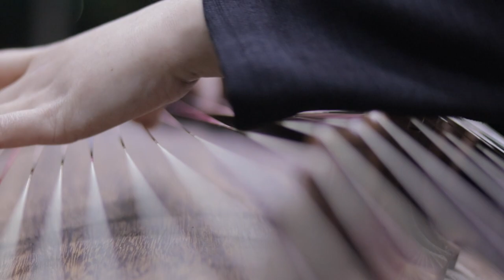Oblivion(망각)-piazzolla gayageum & bassoon ver. Korea instrument 가야금 cover by.YEJIgayageum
가야금 서예지 YEJIgayageum
바순 이태섭 basson2%